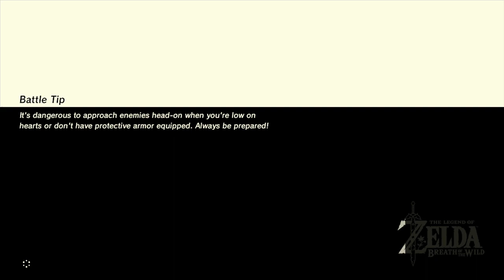The Legend of Zelda: Breath of the Wild - DYING FOR SHEEP - Part 10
They better be worth it.